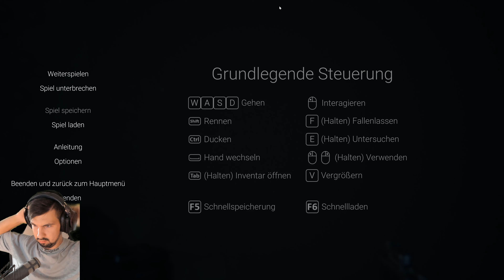Let’s Play Visage [002] [Facecam] [4K] - Es ist hinter uns!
«Visage»
Plattform: PC
Entwickler: SadSquare Studio
Publisher: SadSquare Studio
Genre: Survival Horror
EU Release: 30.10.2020